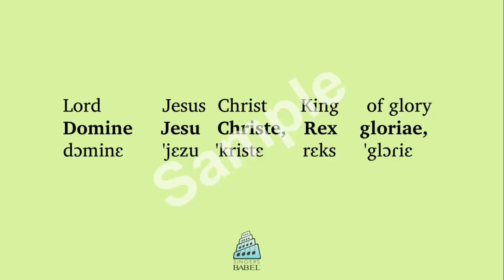Requiem - Offertory: Domine Jesu Christe (pronunciation guide)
Listen to a native speaker recite the text poetically and then slowly.

Professional and volunteer singers use _BabelGuides_ to learn pronunciation and meaning of this text and hundreds more in English, French, German, & Latin.